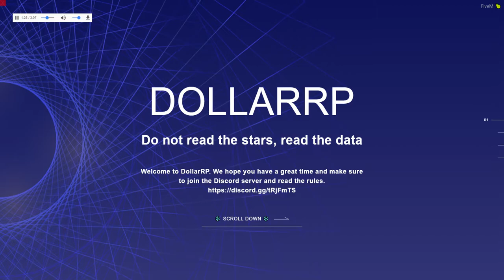in green zone